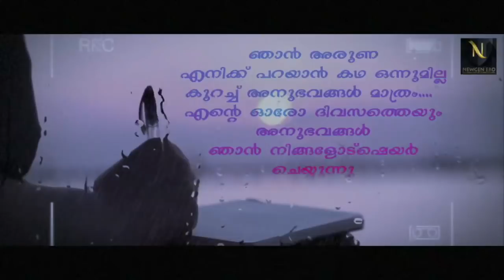PART 05---ഒരു മലയാളി വീട്ടമ്മയുടെ ഡയറിക്കുറിപ്പുകൾ Visual Story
GO ZIP ...The new way of story telling. ഒരു മലയാളി വീട്ടമ്മയുടെ ഡയറിക്കുറിപ്പുകൾ Visual Story